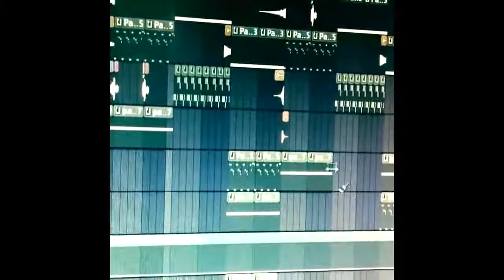(WTF SUPER LOL) VIDEO COMPILATIONS Agustus 2015 #47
(WTF SUPER LOL) VIDEO COMPILATIONS Agustus 2015 #47 1. (IG:@seroproduktion)